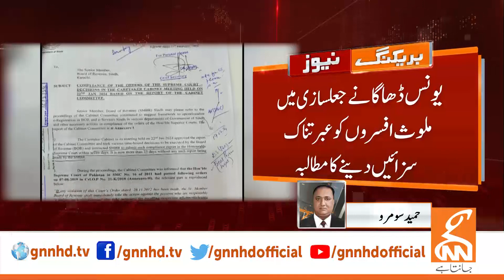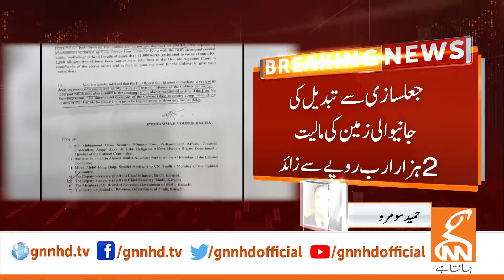Mega Fraud Scandal | Revenue Minister Takes Big Decision | Breaking News | GNN